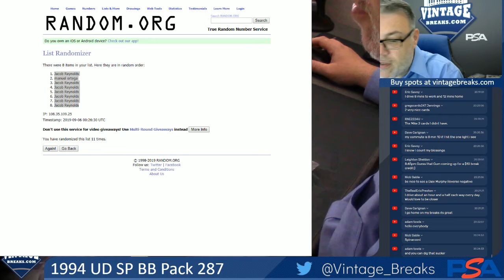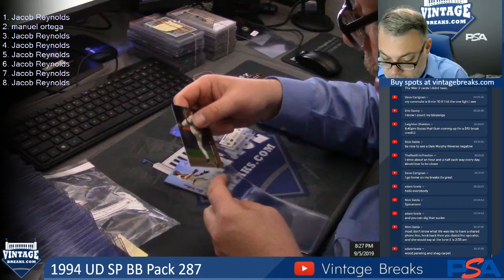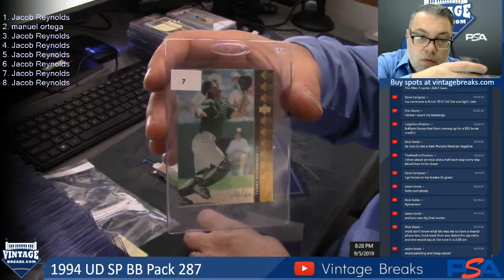09-05-19 1994 UD SP Baseball Pack 287 Break Opening Video